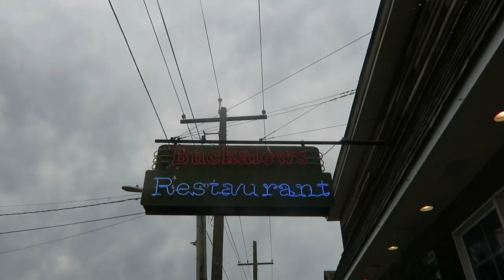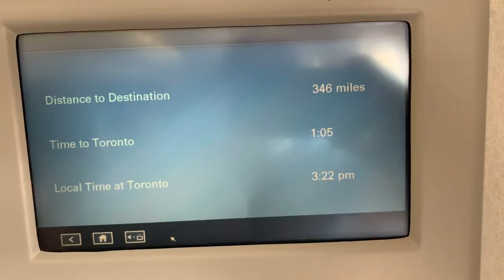We Got Some 'Splaining to Do! | New Jersey! | Our Flight Back Home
# 517

Join Kitty, Ant, and Tori as they explain why there haven't been any videos in a while. Plus they show some of their adventures in New Jersey and their travels home!

Wanderlust and what-have-you.

Hi everyone!  We're Kitty and Ant.  We're a well-traveled, Vancouver-based couple that started this channel in order to share our adventures (and tips and tricks) with our friends and family who are far from us.  We love documenting our travel experiences especially when we go to Disney Parks, fun, far and local places!

Special appearances by our dachshund Libby, our cat Stardust and the even more well-travelled Klee the Travel Monkey (our stuffed monkey mascot).

Follow us individually on Twitter:
Kitty: @kittythemonkey
Ant: @TravelMonkeyAnt